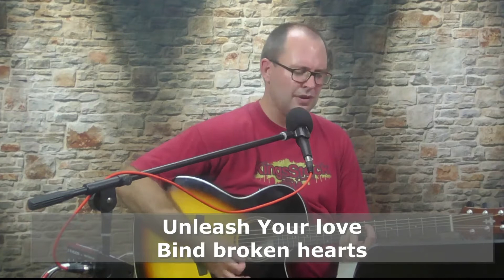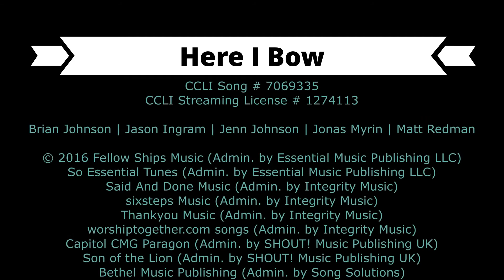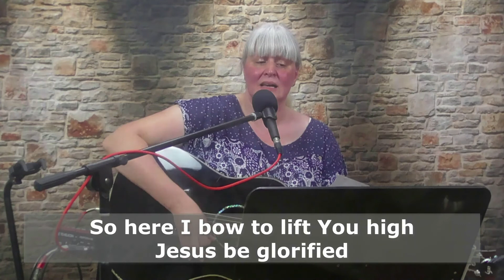Word on the Wash - Second Talk - Video 1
Join in with the Word on the wash Bible teaching conference 2020